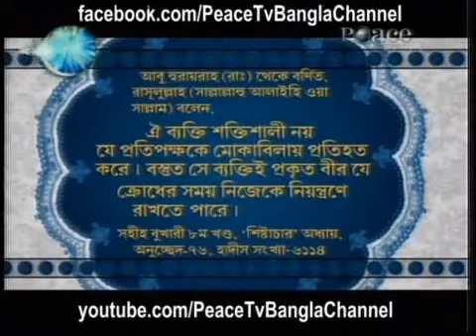Bangla! Ramadhan A Date with Dr. Zakir - Episode 7 (Acts Recommended And... during Fasting) - Full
Bangla! Ramadhan A Date with Dr. Zakir - Episode 7 (Acts Recommended And Discouraged during Fasting) - Full

A medical doctor by professional training, Dr Zakir Naik is renowned as a dynamic international orator on Islam and Comparative Religion. Dr Zakir Naik is the president of Islamic Research Foundation, Mumbai. Dr Zakir clarifies Islamic viewpoints and clears misconceptions about Islam, using the Qur'an, authentic Hadith and other religious Scriptures as a basis, in conjunction with reason, logic and scientific facts. He is 46 years old.
He is popular for his critical analysis and convincing answers to challenging questions posed by audiences after his public talks.
He has successfully participated in several symposia and dialogues with prominent personalities of other faiths. His public dialogue with Dr. William Campbell (of USA) on the topic "The Qur'an and the Bible in the light of Science" held in Chicago, U.S.A., in April, 2000 was a resounding success.
Dr. Zakir Naik was featured in the Indian Express list of the "100 Most Powerful Indians" in 2009" and again in 2010, amongst the billion plus population of India. In the special list in 2009 of the "Top 10 Spiritual Gurus of India" Dr Zakir Naik was ranked No. 3, after Baba Ramdev and Sri Sri Ravi Shankar, being the only Muslim in the list ... and topping them too in the 2010 list.
Dr. Zakir Naik has been placed in the top 62 in the list of "The 500 Most Influential Muslims in the World" published by the George Washington University, USA.
Sheikh Ahmed Deedat, the world famous orator on Islam and Comparative Religion, who had called Dr Zakir "Deedat Plus" in 1994, presented a plaque in May 2000 with the engraving "Awarded to Dr. Zakir Abdul-Karim Naik for his achievement in the field of Da'wah and the study of Comparative Religion. Son what you have done in 4 years had taken me 40 years to accomplish, Alhamdulillah".
Dr Zakir Naik appears regularly on many international TV channels in more than 200 countries of the world. He is regularly invited for TV and Radio interviews. More than a hundred of his talks, dialogues, debates and symposia are available on DVDs and VCDs. He has authored many books on Islam and Comparative Religion.
The IDEALOGUE and DRIVING FORCE behind Peace TV Network is Dr. ZAKIR NAIK. He launched Peace TV English, in January 2006, it being the largest watched Islamic as well any Religious Satellite TV channel presently in the world, with over 100 million viewership of which 25% are NON-MUSLIMS.

In its footsteps he launched Peace TV Urdu in June 2008 and Peace TV Bangla in April 2011.